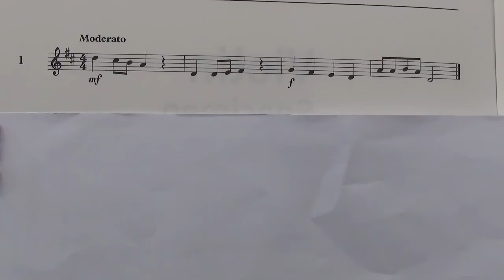Violin Grade 1 Sight Reading No 1 Moderato